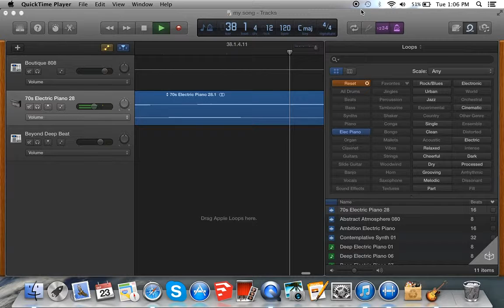my music is amazing with sound!!